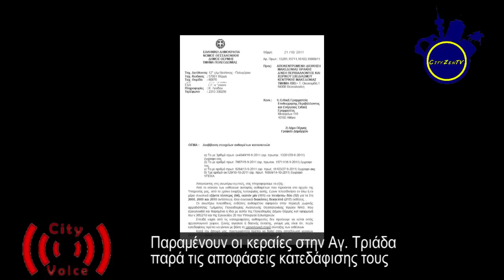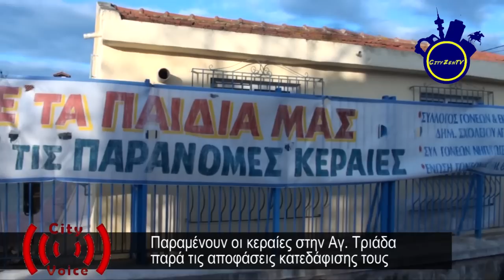Παράνομες κεραίες δίπλα σε σχολείο στην Αγ. Τριάδα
Μπορεί να έχουν βγει αποφάσεις από τις αρμόδιες υπηρεσίες για αποξήλωση των παράνομων κεραιών δίπλα σε σχολείο στην Αγία Τριάδα Θερμαϊκού, παραμένουν ,όμως, στη θέση τους εδώ και χρόνια. Με τους γονείς να καταγγέλουν περίεργα περιστατικά ασθενειών σε μικρά παιδιά, η Αποκεντρωμένη Διοίκηση Μακεδονίας Θράκης αδυνατεί να στείλει ένα συνεργείο λόγω έλλειψης κονδυλίων! Και η ακτινοβολία ακόμα συνεχίζει και εκπέμπει...